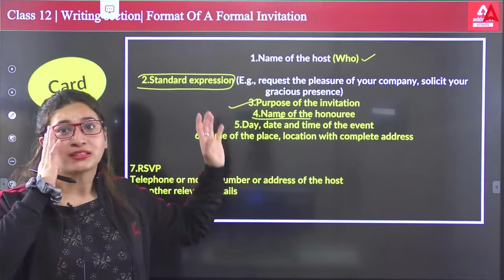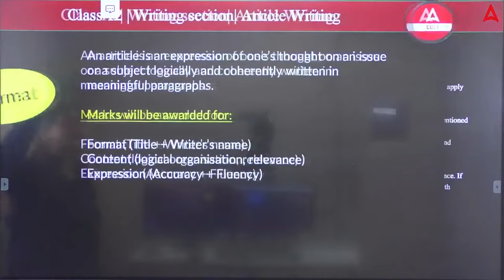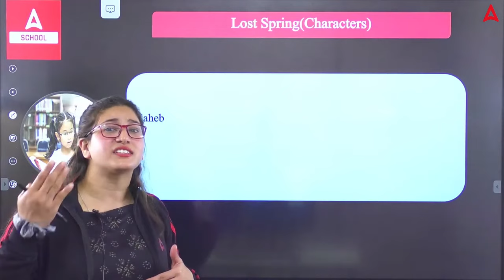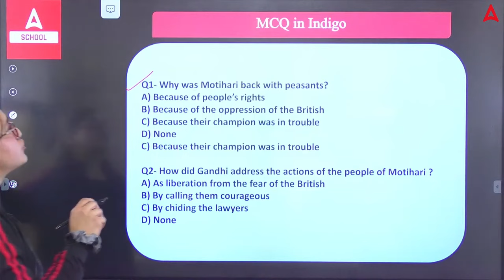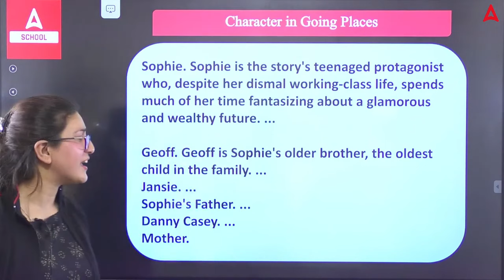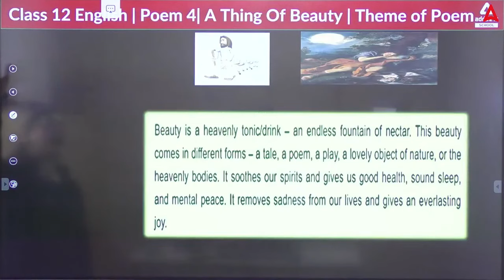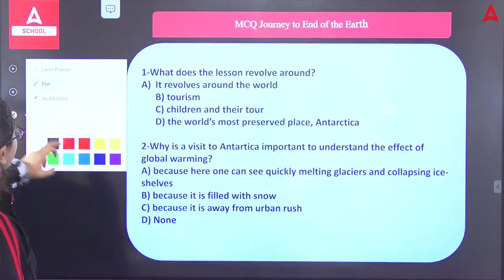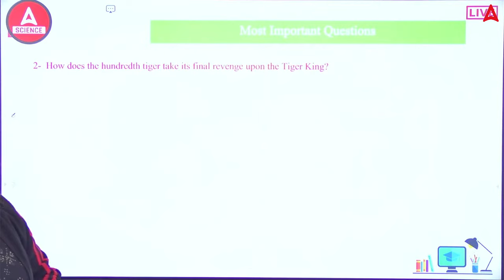Class 12 English Most Important Questions for CBSE Board Exam 2024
👉 Step 3 Join us on WhatsApp for All Updates, PDF & Notes

Prepare for success in your CBSE Board Exam 2024 with Rubaika Ma'am's expert guidance! In this concise video, she highlights the most crucial Class 12 English questions likely to appear on the exam. Whether you're revising key concepts or seeking last-minute clarity, this resource is tailored to enhance your exam readiness.

Start Your CUET Preparation With CUET 2024 Arjun 2.0 BATCH
Join NOW -